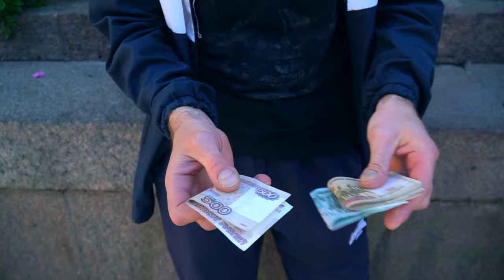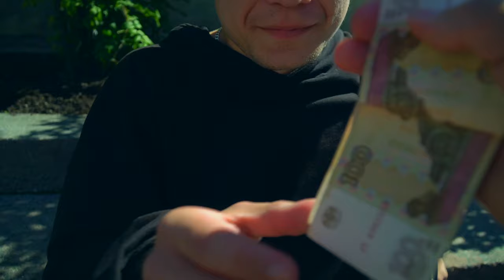10 000 рублей кто ответит на 5 вопросов / ЕВГЕНИЙ ШИРЯЕВ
узнать какую пользу вам может принести Евгений Ширяев можно на сайте
✋🏾второй канал на ютубе:  @Е ШИРЯЕВ

✋🏾 Евгений Ширяев  лучший ведущий планеты по версии волосы в носу 🤏🏾